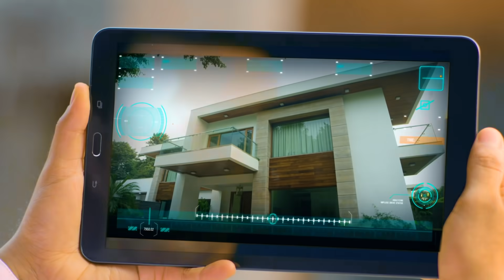FIKAR NOT! MaxX Hai Na!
Ek saal mein hi, ghar ka yeh haal?? 😱
Agar white cement based JK Cement PriMaxX wall primer lagaya hota, toh yeh na hota!